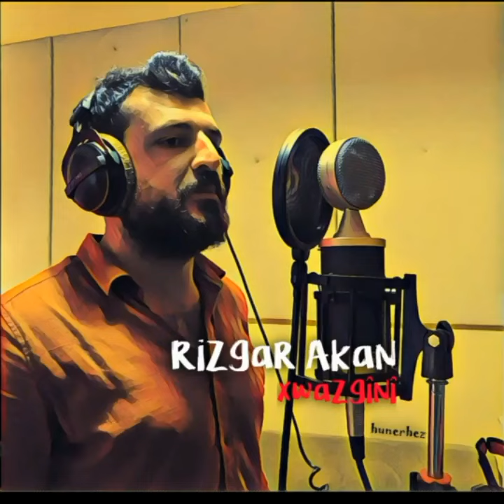xwazgînî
Rizgar Akan (1991)
**ji albûma "Olana Bajêr"